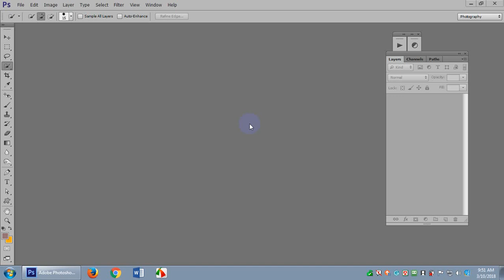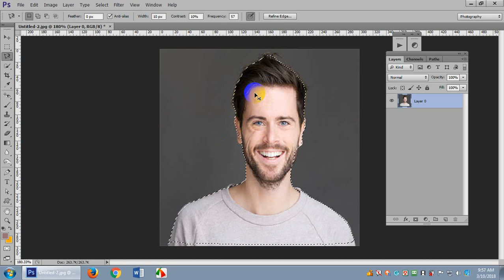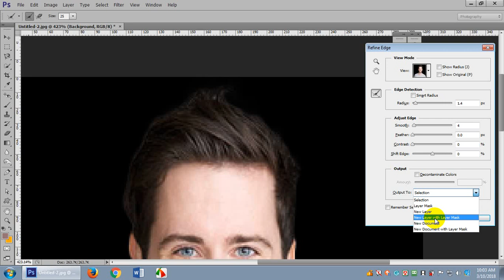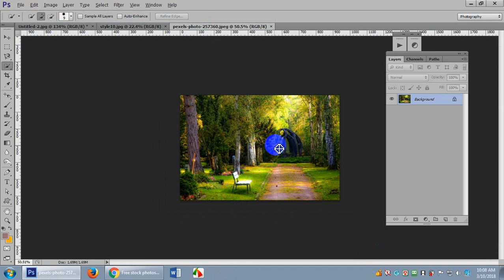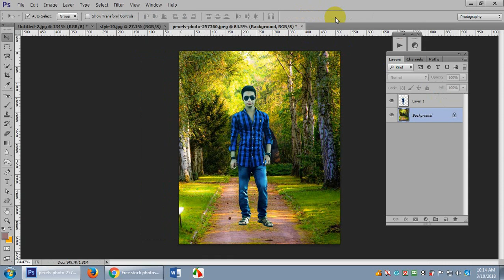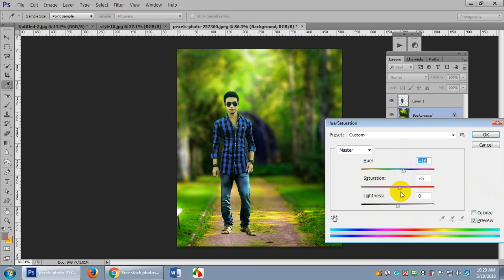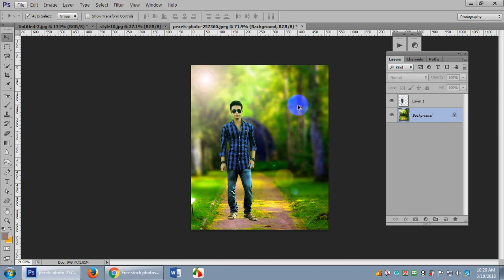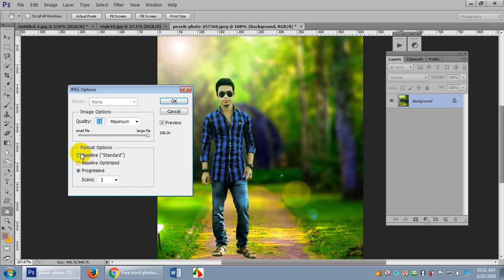Graphics Design Tutorial Bangla Part-2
Graphic design is the process of visual communication and problem-solving using one or more of typography, photography and illustration. The field is considered a subset of visual communication and communication design, but sometimes the term "graphic design" is used synonymously. Graphic designers create and combine symbols, images and text to form visual representations of ideas and messages. They use typography, visual arts and page layout techniques to create visual compositions. Common uses of graphic design include corporate design (logos and branding), editorial design (magazines, newspapers and books), wayfinding or environmental design, advertising, web design, communication design, product packaging and signage.